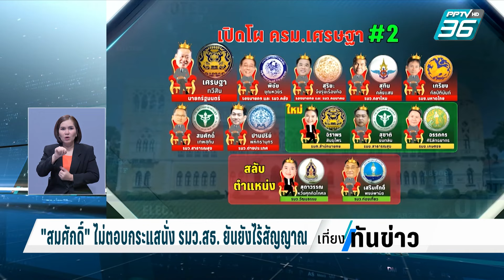"เศรษฐา"ปักหลักทำเนียบ จับตาว่าที่ รมต.ตรวจประวัติ | เที่ยงทันข่าว | 24 เม.ย. 67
วันนี้นายกรัฐมนตรีมีภารกิจในตึกไทยคู่ฟ้าตลอดทั้งวัน ท่ามกลางกระแสข่าวปรับ ครม. ซึ่งเมื่อวานนี้นายกฯให้สัมภาษณ์ในทำนองว่าโผนิ่งแล้ว ทำให้มีการจับตากันว่าในสัปดาห์นี้ จะมีว่าที่รัฐมนตรีเข้ามากรอกประวัติที่สำนักเลขาธิการคณะรัฐมนตรีหรือไม่